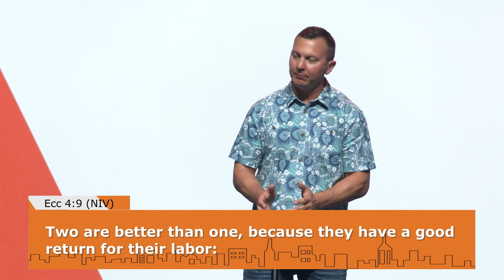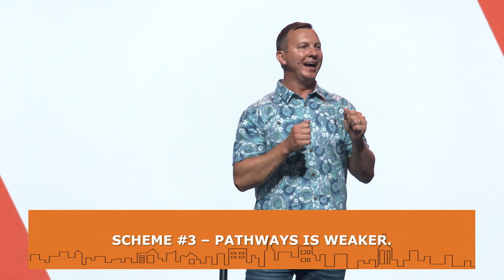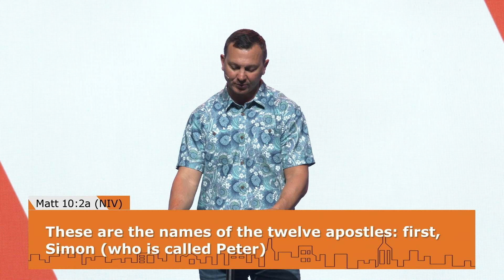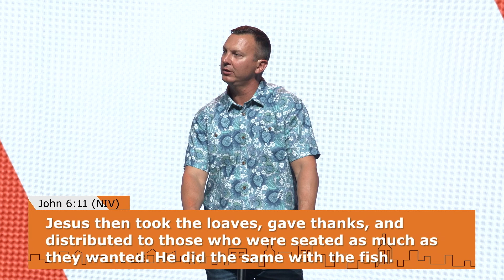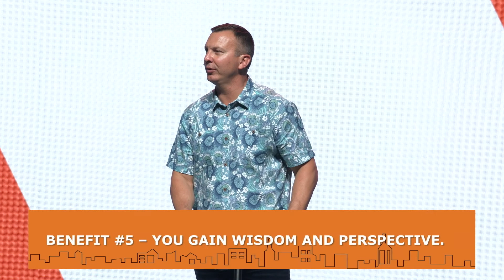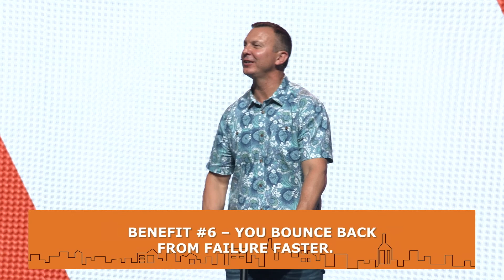More Than Ever | You can't WIN in Isolation | Adam Demetrician